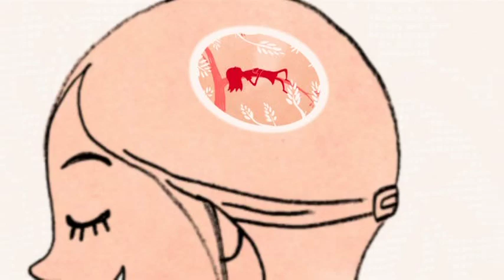Delicious Ms Special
Sophie and Jamie have just announced the birth of their first child. To help them celebrate I'm sharing this special episode of Ms Dahl. Enjoy it while you can -- it's delicious.